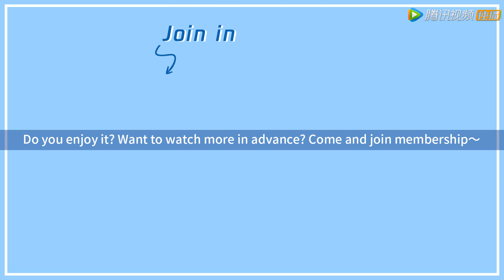独家花絮 Behind-the-scenes：漂亮的相亲攻略【我的漂亮朋友 Young and Beautiful】